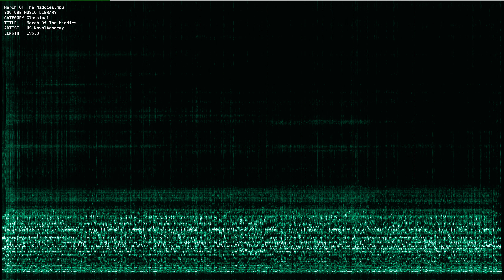March Of The Middies mp3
Youtube Music Library. Category: Classical